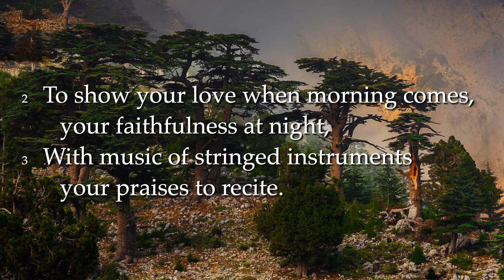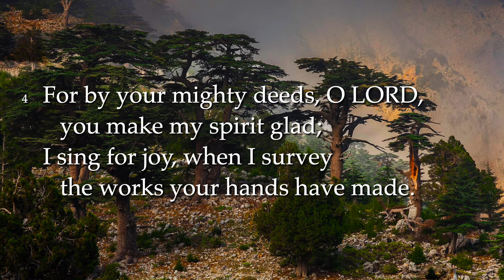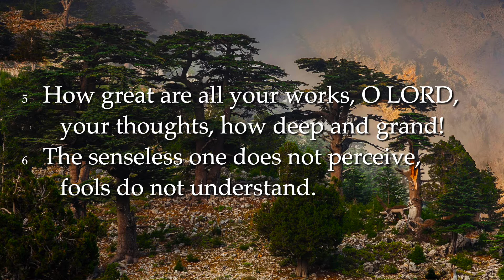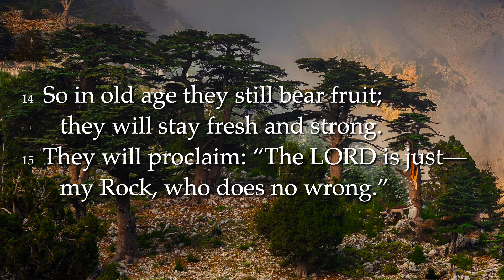Ps 92 (a) vs 1-6, 12-15 "How good it is to praise the LORD"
Tune: CONTEMPLATION. F. A. G. Ouseley (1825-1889) Tune # 42
Recording: Courtesy of  Connor Quigley on soundcloud.com
Photo: Mikhail Kapychka on Wikimedia Commons